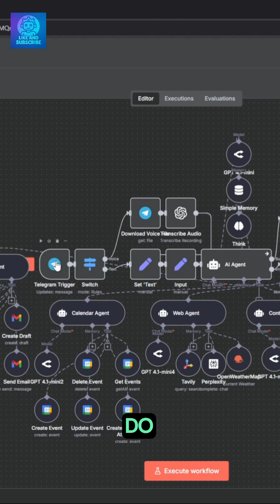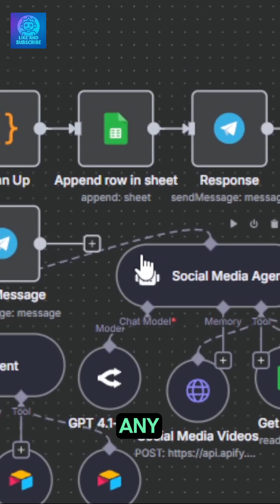IT IS OVER - THIS AI DOES EVERYTHING - AutoPilot #26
🚀 ABOUT THIS VIDEO Hate admin but can’t hire an assistant? Meet Agent Swarm—a Zerg-like cluster of focused AI agents that handle your email, calendar, research, contacts, and social ideas on command.

Trigger: DM a Telegram bot with text or audio. If audio, it’s transcribed and summarized, then routed to the main agent.

Dispatch: The main agent analyzes your request and fans it out to task-specific sub-agents:

Email Agent: Drafts/replies, organizes threads, flags follow-ups.

Calendar Agent: Proposes times, creates/updates invites, sends confirmations.

Web Agent: Researches competitors/leads/topics; returns sources and key points.

Contacts Agent: Cleans/enriches entries; keeps your Rolodex up-to-date.

Social Agent: Generates content angles from seed ideas in Google Sheets.

Finish & Log: Any errors are reported to Telegram. On success, a JSON clean-up compiles results and updates Google Sheets, then pings you that the job’s done.

Stack: n8n · Telegram Bot · STT/LLM (analyze & route) · Email/Calendar integrations · Web search tools · Google Sheets
Outcome: A personal AI backoffice that executes, documents, and reports—so you can focus on billable work.